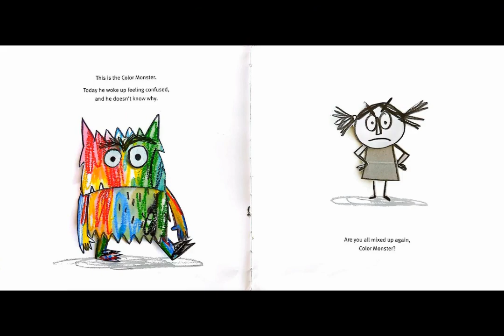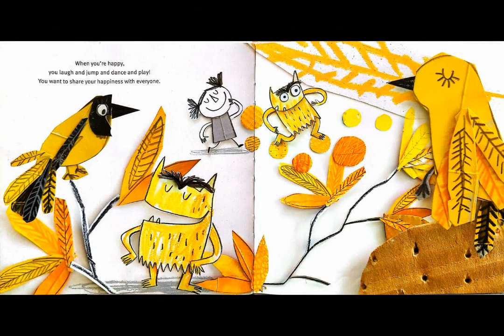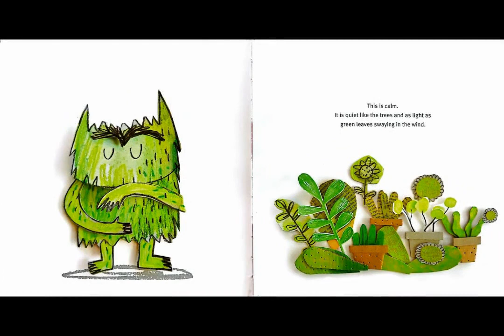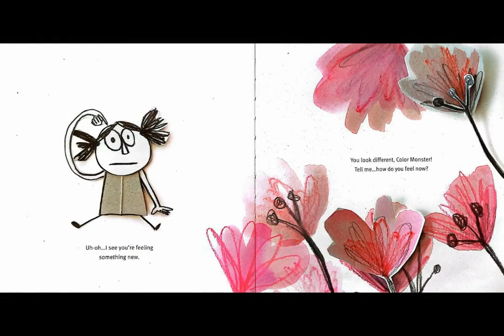The Color Monster 🌈A Read Aloud About Emotions and Feelings!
Title: The Color Monster
Author: Anna Llenas

This book tells the story of a monster whose feelings are all mixed up! He has to figure out what all his emotions are and what they mean. This book is an amazing way to talk about feelings with children!

Use the link below to get access to my FREE worksheets that go along with this story!

If you want to support me and my channel please consider purchasing me a book to read!

Happy Reading!
~Sarah:)